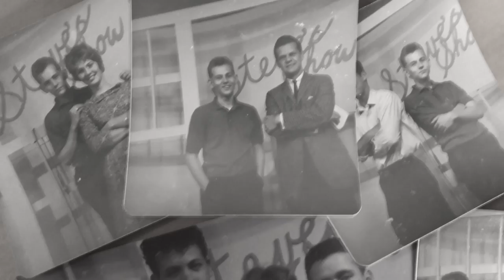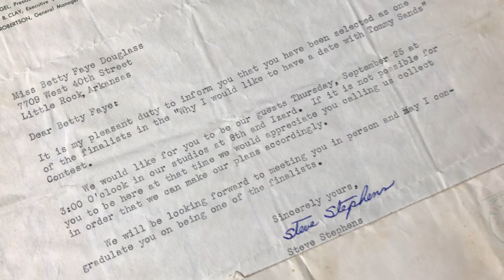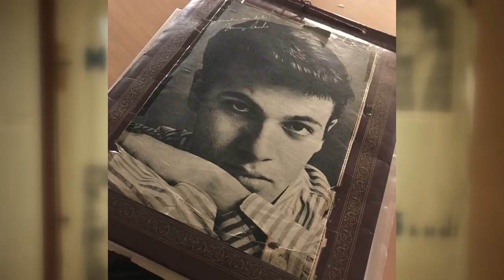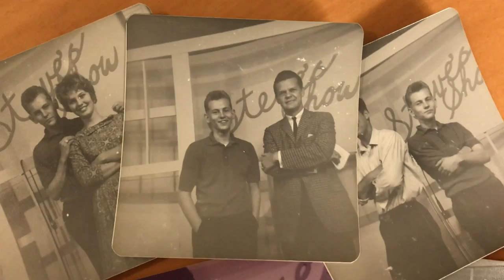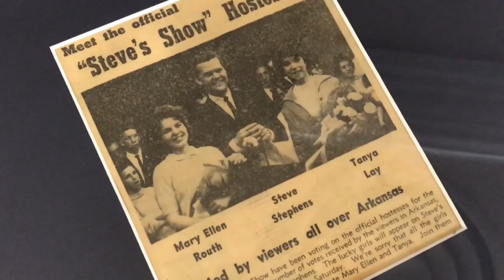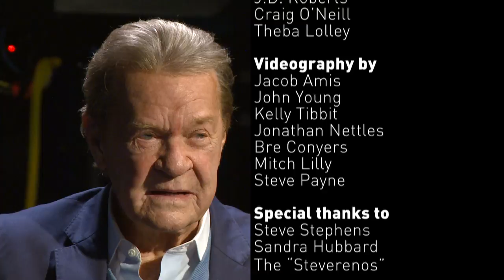How Steve's Show danced its way into TV history | THV11+ Archives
Craig O'Neill takes us back in time to 1957 when teen dance shows were all the rage. 60 years ago -- a young man in his 20's from small-town Newport, Ark. got a gig as an announcer in the Capital City. Steve Stephens sat down with Craig O'Neill to reflect on his show that had just about every kid in the state rushing to get home after school to dance the afternoon away in their living rooms. It was "American Bandstand" before "American Bandstand." We also spoke with the woman behind a documentary focused on 'Steve's Show,' the Steverenos, and more.